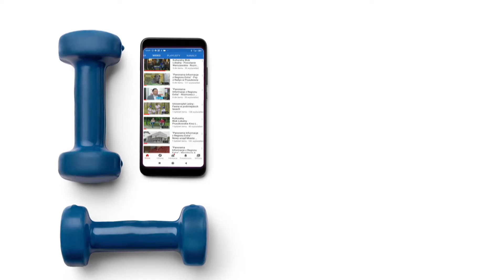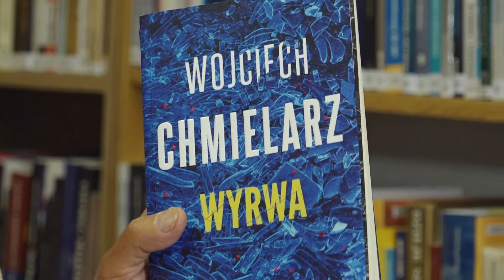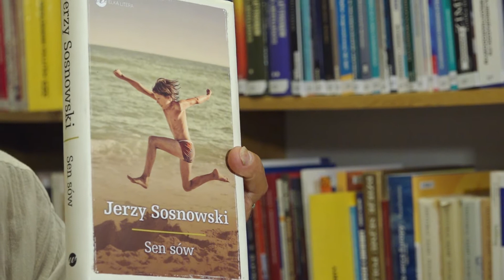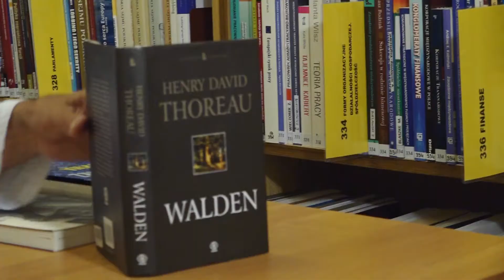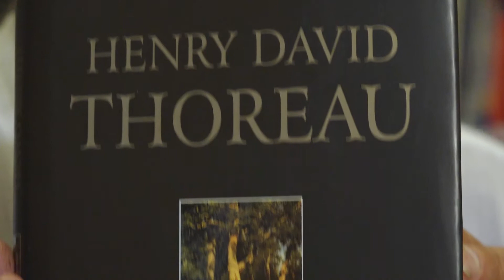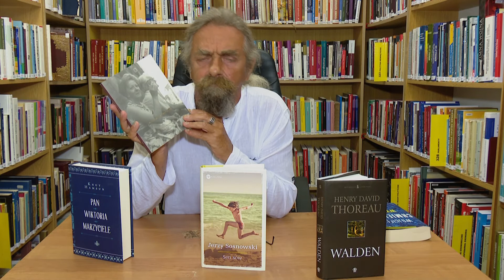Co warto przeczytać pod koniec lata?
Przegląd literacki Książnicy Pruszkowskiej